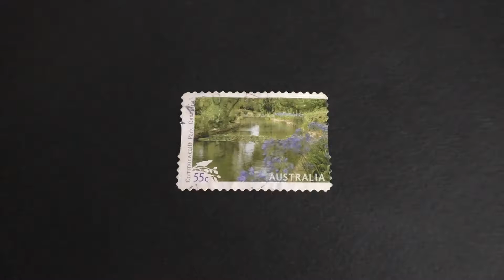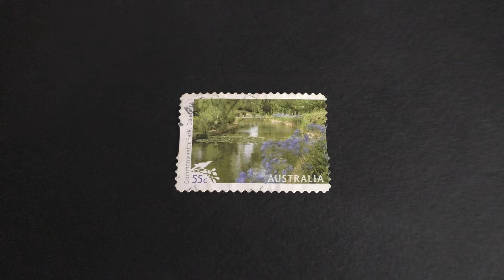Postage stamp. Australia. Commonwealth Park, Canberra. 2009. Price 55 cents.